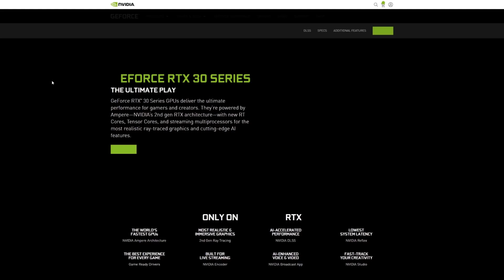If EA Made GPUs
RTX 3090 Unboxing Video Credit :TheRelaxingEnd

Nothing too special, just EA stuff, want to play at MAX settings? There's always that payment wall and if EA owned Nvidia, I think that they would do these kinds of payments for every Graphics Card that they sold XD